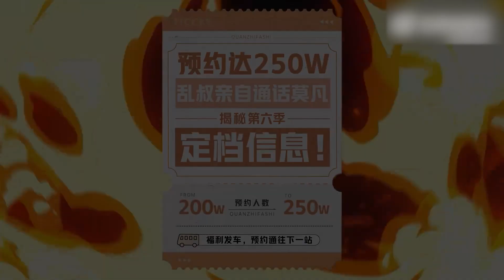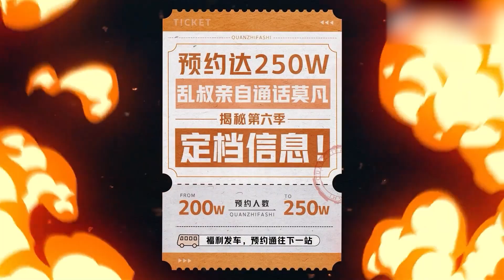🪄 ENG SUB |【Trailer】《全职法师》第六季 预告一 | 阅文动漫 | 官方Official